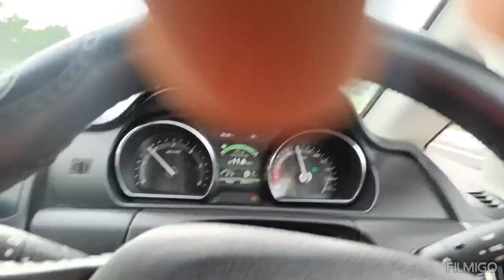Manikprabhu Maniknagar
Travel Diaries: yatri mere saathi

Travel destinations: Manik Prabhu, Maniknagar, HUMNABAD

Travel Partner: M V Sridhar

Shree Guru sthan, Manik Prabhu is 4Th incarnation of Shree Dattatreya Swami